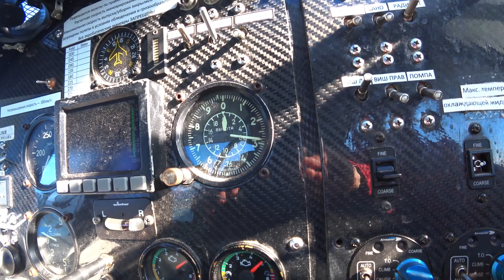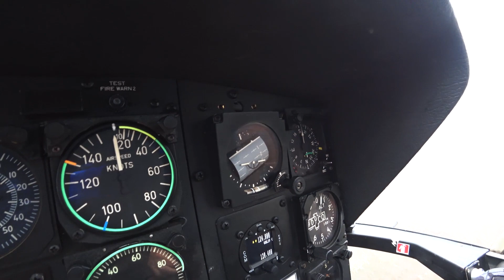ТАЙНЫ ПЛАТО ПУТОРАНА на самолете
В этом году мы летали в такие тайные места на вертолетах и самолетах, какие вам даже и не снились

Я, Александр Лист. Сибиряк и отец Сибирского семейства!
- Организую Авторские туры
- Строю фасады
- Строю Юрты
- Читаю реп ( на всех площадках Александр Лист)